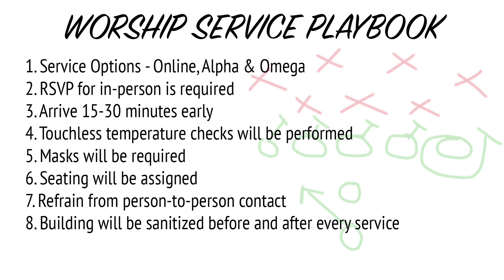Harvest In-Person Worship Service Guidelines